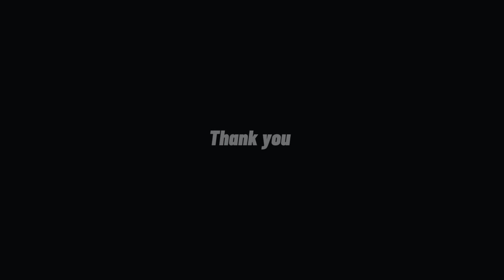Run To Care With Bali Token | Crypto Indonesia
Bali token memiliki salah satu tujuan yaitu charity (membantu proses kehidupan dan kesulitan yang dapat di bantu) salah satunya dalam kegiatan run to care ini.